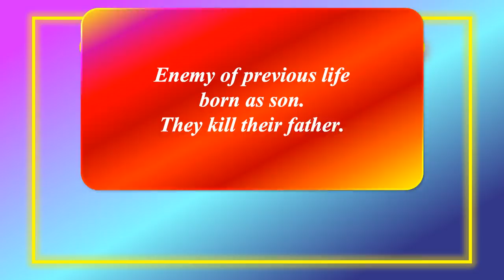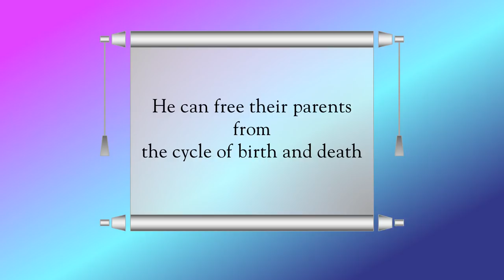The best son in the world. Need to see till end to understand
Vedic description of the best son in the world. A father and son relationship is important.
If you enjoyed this video, make sure you mention in the comments you enjoy this style of video!
Hopefully you enjoy my content and continue watching and supporting.